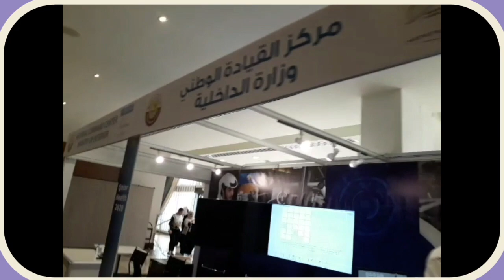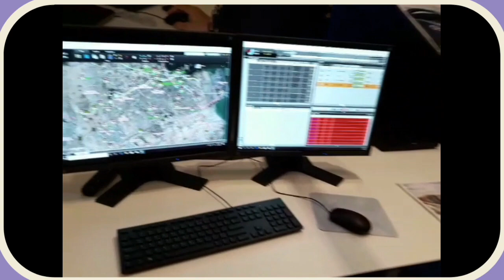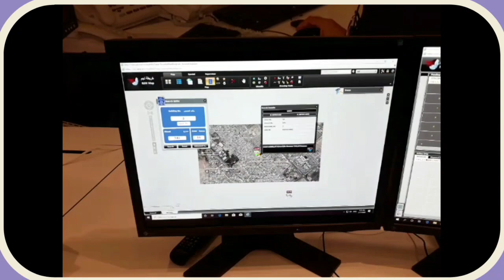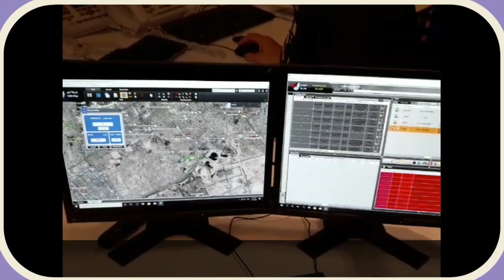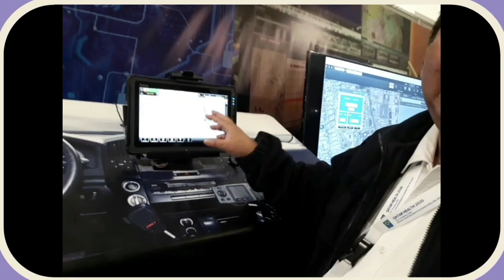How to call 999 emergency in Qatar || Qatar National Command Center || Qatar Health 2020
The National Command Center Ministry of Interior supports Qatar Health 2020 Conference in Mass Gathering Events, Emergency, Disaster Management and Preparedness